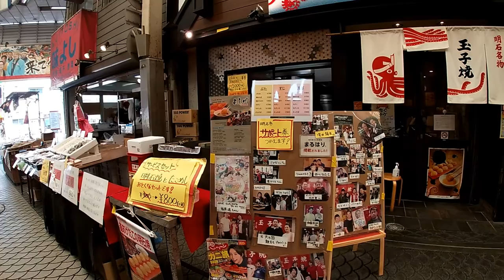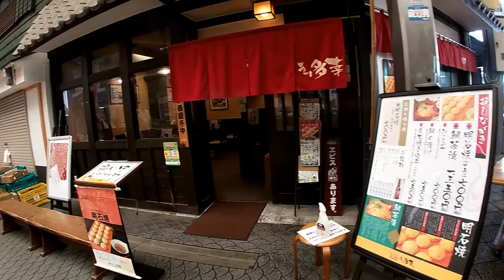UNOTANA FISH MARKET魚の棚町 in AKASHI -BUY & EAT FREE FISH!!!!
July 19,2020

HI everyone!  I went to a fish market called UONOTANA in Akashi.  It's about 5-10 minutes south of JR Akashi station on foot.  There you can buy and eat fresh and tasty fish!

Bingo 5,
Japan Lotto,
Japan scratch lotto
Japan sightseeing,
Japan travel guide,
JAPAN,
Japanese banking,
Japanese culture,
Japanese language,
Japanese,
Japanican,
lottery,
takarakuji,
things to do in Japan,
Tokyo,
Typhoon in Japan,
visit Japan,